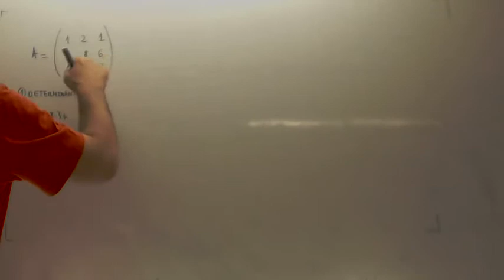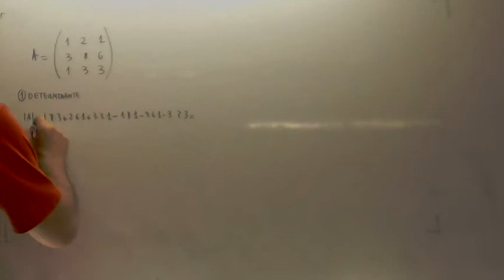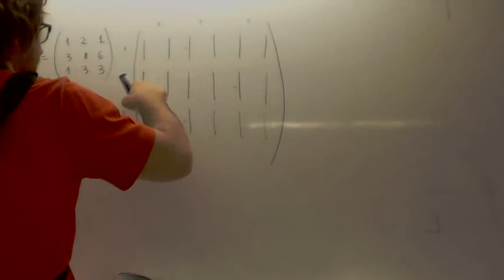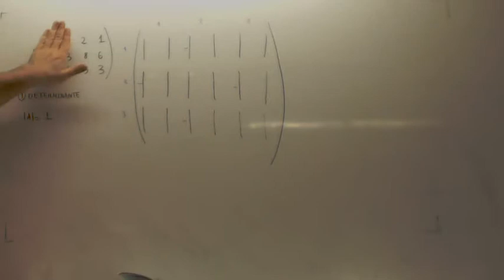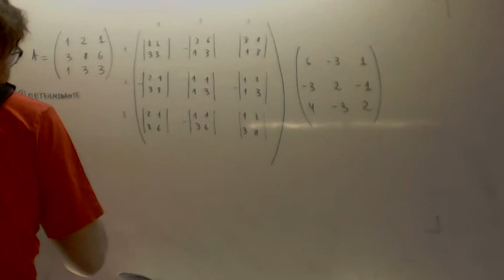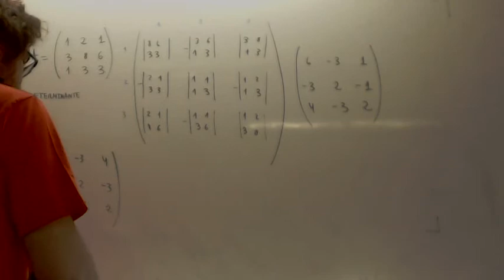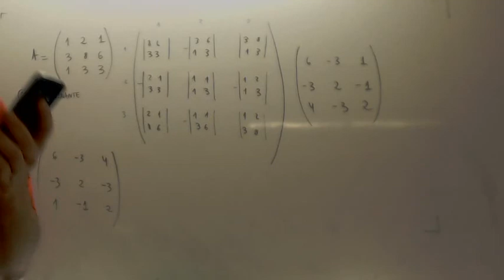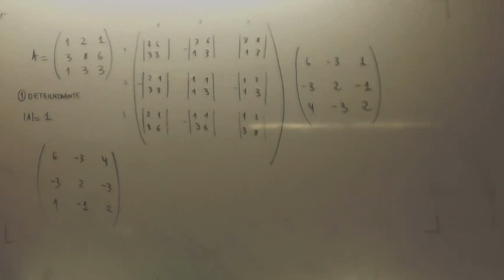Inversa de una matriz 3x3 por determinantes Academia Usero Estepona